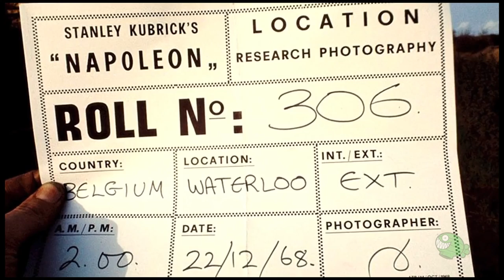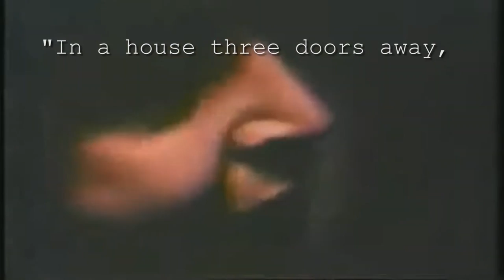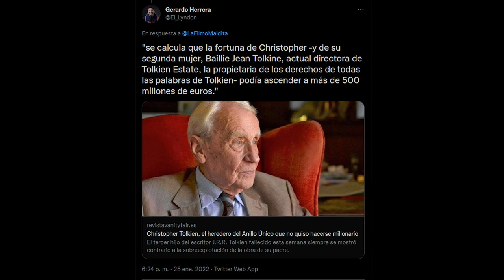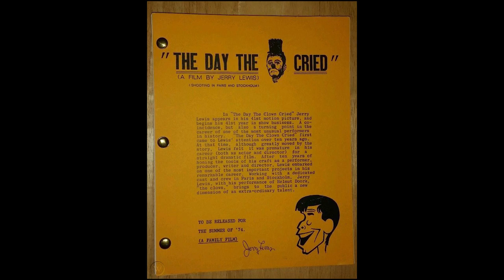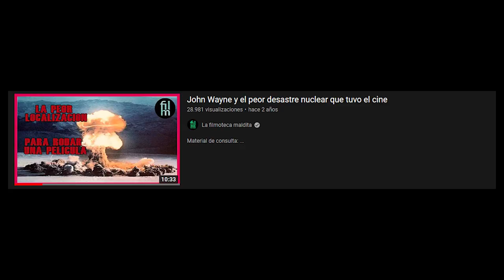Nicolas Cage de Superman y otras historias locas del cine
Video de Nico